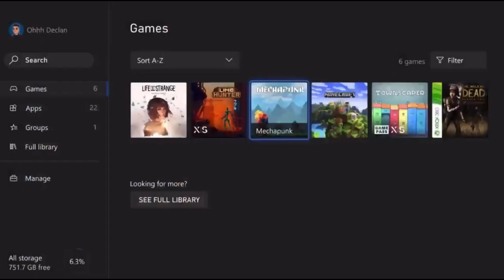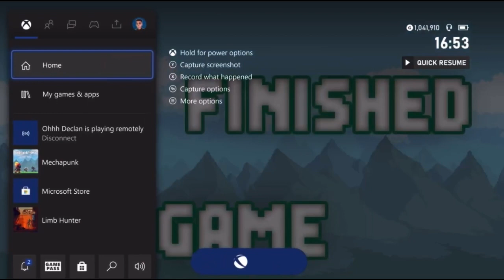Mechapunk: - Achievement Guide (100%)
Howdy all!

IMPORTANT: This game released 9th November 2022.

This is my forty seventh/review and return to YouTube in 4 years. I started as a Minecraft YouTuber and now I’m an Xbox Achievement Hunter! I hope this video has helped some of you and if not just carry on being awesome!

This game is called Mechapunk & it’s developed by 909 Games and published by Weakfish Studio.

Game: Mechapunk
Platform: Xbox One, Xbox Series X|S
Genre: Platform
Developer: 909 Games
Publisher: Weakfish Studio

Price: £4.19 on sale for £3.35!